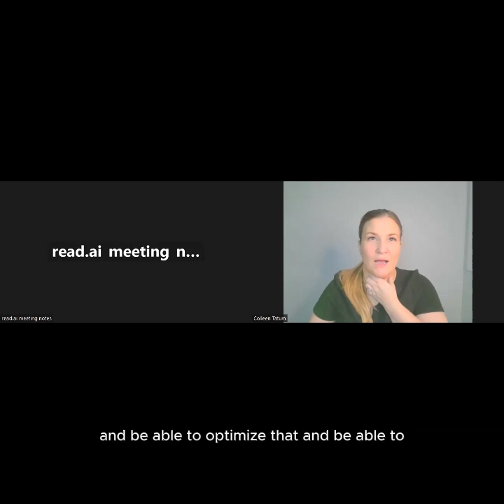Automate - Or die?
Another Month has wrapped in building my agency, inside Experior Financial Group - : lets recap!
I share where Jan ended up, updates on our growth and Tips to automate your booking system that have been Key to me capitalizing on the leads I have coming into my business.

To explore our business for yourself text or comment "agency"